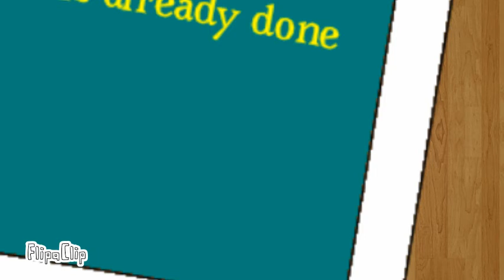Season 3!!!!!!!!!!!!! | Peaanut Rakkasei